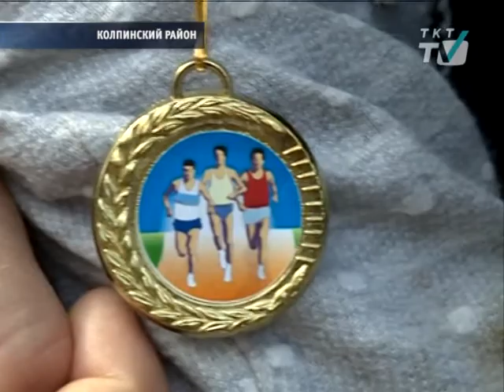Легкоатлетический забег в поселке Шапки собрал гостей со всей области.